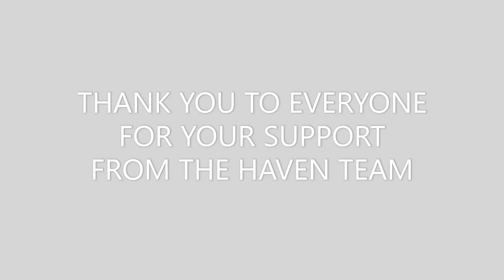MERRY CHRISTMAS AND THANK YOU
We would just like to Thank every person that has supported the haven over the past year, we have been able to do so much more since last year and we are so grateful to every single person for believing in us. Your contribution to the haven means so much to us and we wouldn't be here if it wasn't for all of you.
I didn't have a long enough video time to showcase everything we have done or every single person but just know how special you all are to us.
2021 was a good year it has had its up and downs, but we are positive that 2022 is going to be even better and we will accomplish so much more.
We will never stop fighting and working hard to help horses in need and all the children and adults.
Merry Christmas and Happy New Year all you amazing haven angels